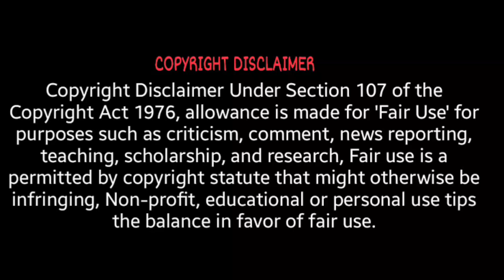XU KAI AND CHENG XIAO (FALLING INTO YOUR SMILE) REAL LIFE PARTNER 2023